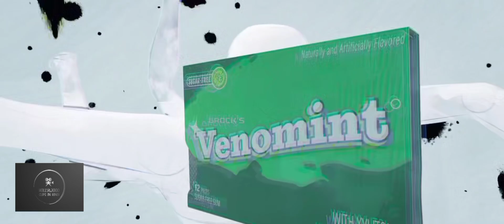Spider-Man: Across the Spider Verse - Spot Travel Through Multiverse Clip In Hindi